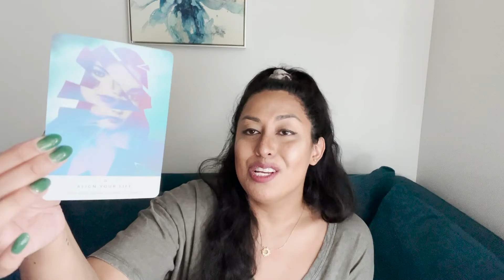🧘🏽‍♀️ IT'S TIME TO HEAL & ALIGN YOUR LIFE! ❤️‍🩹 General Energy Reading 🌘 Moon in Scorpio ♏️